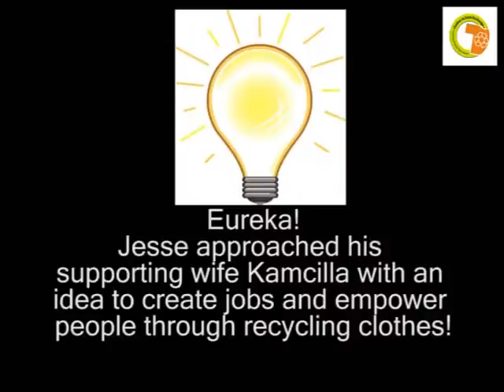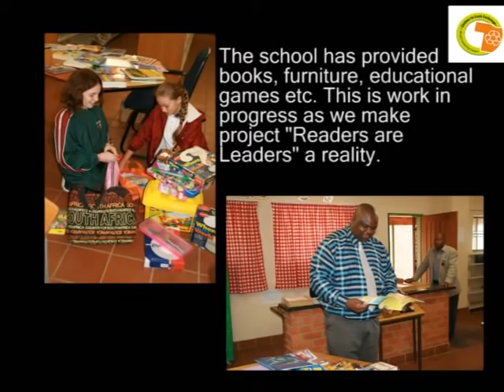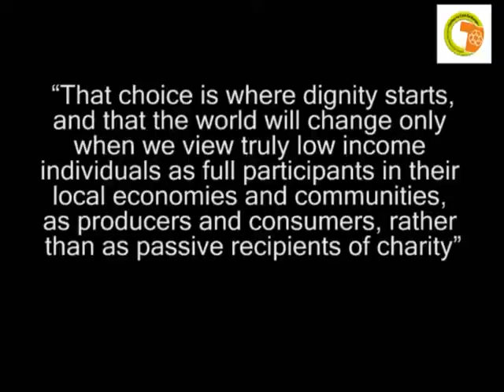Our Story - Clothes to Cash Exchange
Clothes to Cash Exchange (Pty) Ltd (C2CX) buys used clothes, and pays the schools/organistaions for these clothes.  Schools/organistaions can use these funds to generate revenue for school/organistaions activities or charity programmes.

C2CX uses the clothes to empower the poor in creating Small businesses (Distributers) and employing the jobless to sort, clean and repair clothing for re-sale.

The school/organistaions can choose to take trees instead of the cash.  C2CX will provide a 2 meter indigenous tree for every 25 kilograms of unusable clothes collected from the school in Gauteng.  Trees in KZN and Western Cape will require 32 kilograms of unusable clothes collected per tree due to higher logistic costs.